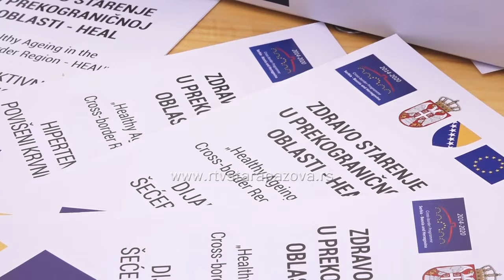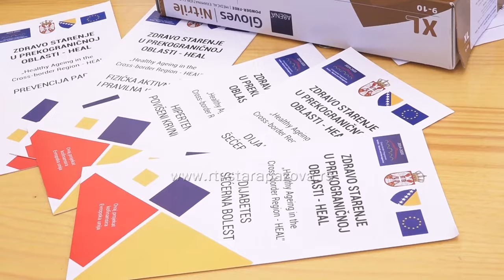– Za zdravo starenje – provera zdravlja u Surduku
Još jedna akcija u okviru projekta Zdravo starenje u prekograničnoj oblasti, realizovana je danas u Surduku, kada je organizovano meranje krvnog pritiska, šećera u krvi i holesterola. Cilj projekata koji sprovode CK Vojvodine  i Bosne i Hercegovine jeste da se starijim licima obezbedi dostupnost zdravstvenoj zaštiti.